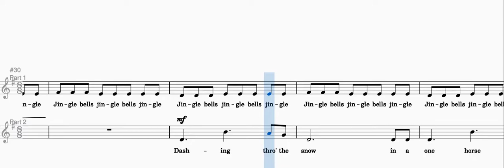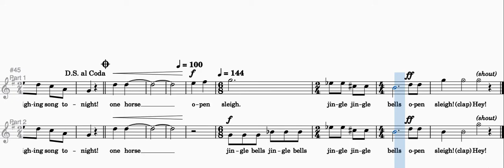Dashing Through the Snow - Part 1 (Soprano & Alto) predominant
arr. John Leavitt